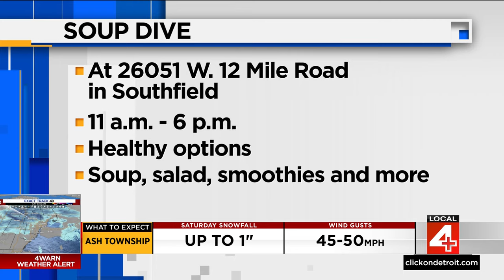Pamela Matthews from SoupDive! stops by to celebrate National Soup Month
SoupDive! owner Pamela Matthews stopped by Local 4 to celebrate National Soup Month.